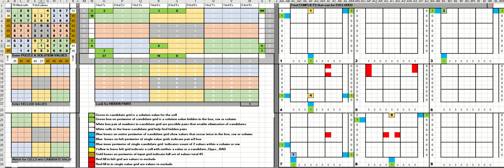sudoku new york times june11 2020 rated hard but easy solve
Having separate candidate grids for each value was good design for this puzzle.   The format made it easy to pick off many exclusions.    Once the deletes are made the singles pop in GREEN.